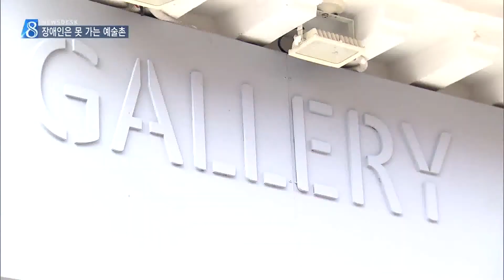창동예술촌, 장애인에겐 '그림의 떡' [MBC경남 뉴스데스크], 170825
창원시가 마산 창동에 '예술촌'을 조성해
침체된 도심을 되살리기 위해
안간힘을 쏟고 있는데요.

장애인들은 편의시설이 부족해
가고 싶어도 못 가는 실정이라고 합니다.

송민화 기자

옛 마산 문화*예술의 전성기를 재현하고자
지난 2010년부터 도시재생을 거친 창동예술촌.

이제는 많은 사람들이 찾는 곳이지만
장애인들에겐 '그림의 떡'입니다.

마음에 드는 전시회를 보려 해도 계단에
가로막혀 들어갈 수 조차 없습니다.

갤러리 관계자
"(휠체어가) 올라갈 수 있게 안 돼 있거든요.
들고 들어가야 됩니다"

주변 상점의 낮은 턱도 부담스럽긴
마찬가집니다.

예술촌을 안내하는 곳입니다.
휠체어를탄 사람들이 이곳을 찾더라도
계단형으로 돼있어 안으로
들어갈 수 조차 없습니다.

예술촌의 장애인 편의 실태를 조사한 결과
10곳 중 8곳은 휠체어가 들어갈 수 없고,
특히, 시각장애인용 점자블록은 전혀 갖춰져
있지 않았습니다.

남정우 / 지체장애1급
"장애인 편의시설을 처음부터 설치했다면
이 중, 삼 중으로 예산이 들어갈 일이 없겠죠"

창원시도 도시재생사업 초기부터 장애인
편의시설 예산을 따로 배정하진 않았다고
인정했습니다.

창원시 관계자
"(장애인 편의시설 예산은) 조성 당시에도
반영한 건 없고요"

창동일대 도시재생에 투입된 예산은 5백억 원,

하지만 장애인을 위한 배려는
찾아 볼 수 없습니다.

MBC NEWS 송민화